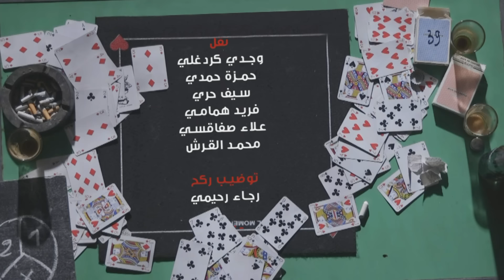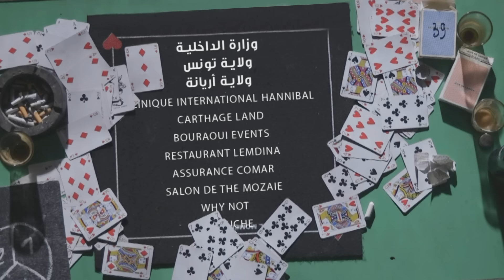Denya Okhra S02 Episode 13 Partie 03